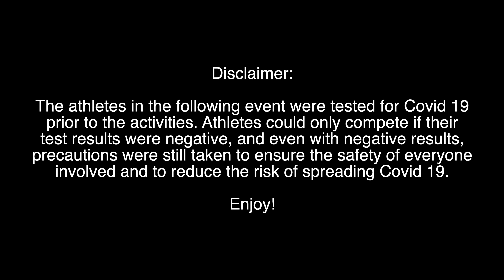COLA BROS: The Aloha Cup (Tag Team Surf-Off!)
Here's Griffin Colapinto and friends on the North Shore of Oahu having some fun while hanging out, on standby until the WSL Championship Tour resumes in a couple months.

This is the Aloha Cup. A little for-fun contest the boys did at the Billabong house.